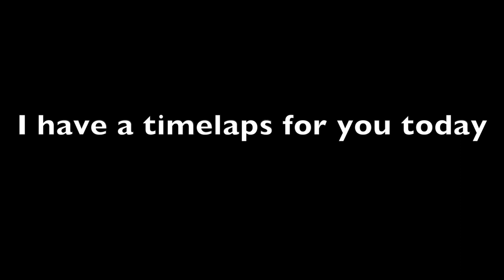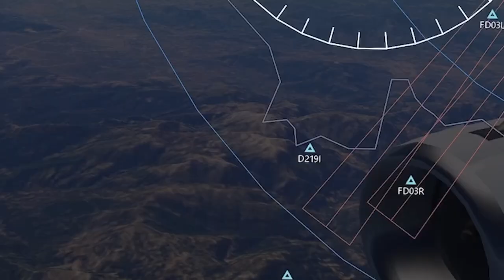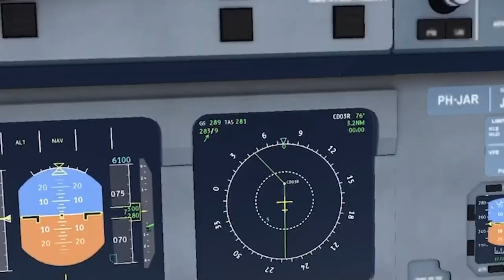(Infinite Flight Movie) Catania to Athens- Aegean A320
I really hope you liked this Time-lapse/ movie. The flight was done last week and I have been working hard on this. I did this flight with Captain Goldy his channel is linked down below as well.

Flight time: 1:00

Route: Licc - Lagv

Aircraft: Airbus 320

My equipment
For flight sims- IPhone XR, 2019 Mack book Pro 2TB, 2018 Ipad Pro
For editing - 2019 Mack book Pro, 2018 Ipad Pro
For filming-  2018 iPad Pro , iPhone XR , GoPro Hero 7, Cannon Power shot 2019